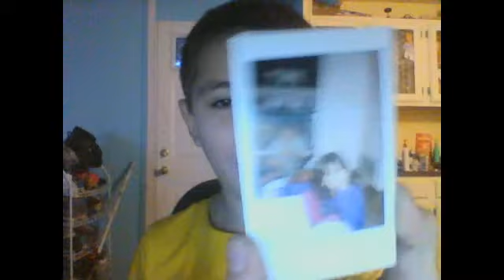mtve part 2